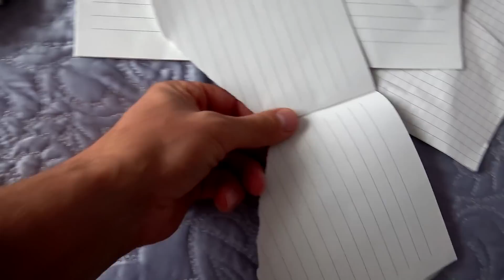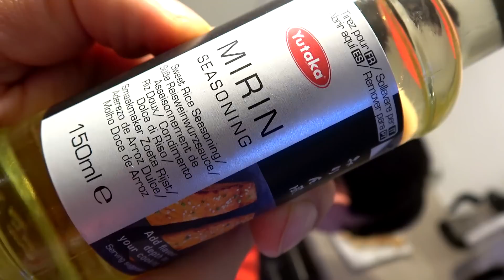Влог: ГОТОВИМ КУРИЦУ ПО-КИТАЙСКИ ✔ Саша домосед 23.03.2019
Влог:  ГОТОВИМ КУРИЦУ ПО-КИТАЙСКИ ✔ Разобрал кроватку